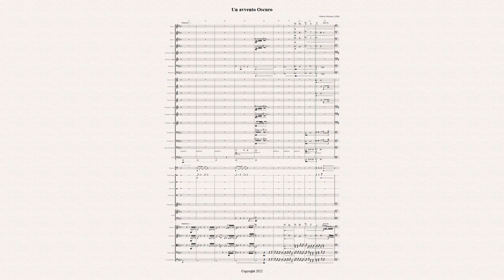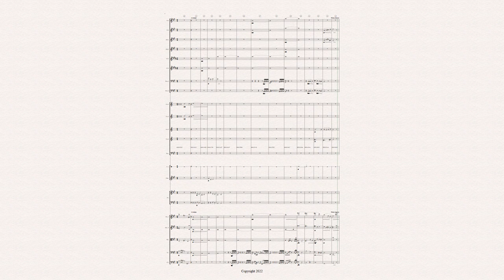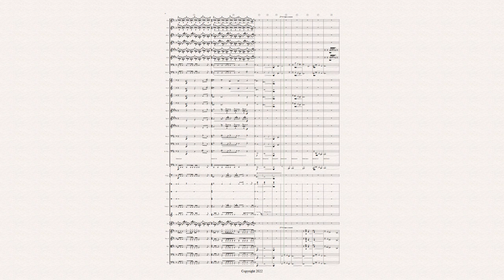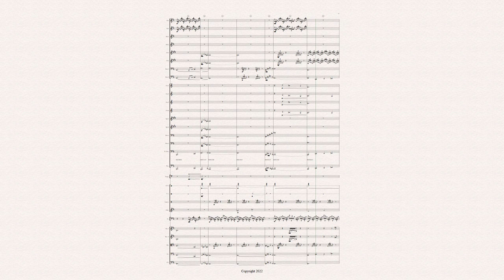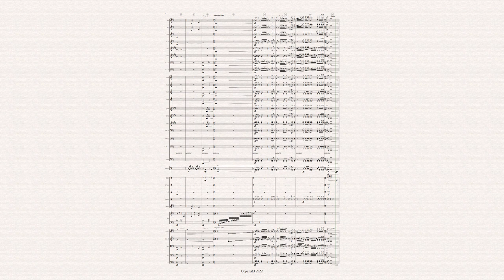A. Molinari - Un avvento oscuro - Classical/epic Soundtrack - orchestral score.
Hi everyone! This is a soundtrack piece composed for a symphonic orchestra.
The piece is a more modern style than my latest composition and explores in a " movie direction" some Horror themes that I've previously composed.
The music takes a direction of a March, as we can find in "Mars" By Gustav Holst. The music shows the anger and the tragedy behind the Villain, in certain parts he remembers his past but the anger and the rage for his destiny make him inflexible in front of the mercy of the suffering.
The music goes into his deepest feelings and tries to give the audience the effect of an internal tragedy.
Hope you will like this new piece of music. The story is beginning...
The instrumentation is:
2Flutes, 2 Oboes, 2 clarinets Bb, 2 Bassoons, 4 horns, 3 Bb Trumpets
3 trombones and Tuba, timpani, bass drum, crash cymbals, tam/tam, orchestral toms, tubular bells, almglocken and snare drum, 1 harp and string ensemble.
Hope you will enjoy it. Cheers!

Software: Sibelius ultimate + Note performer 3

It was composed and arranged by me in Aprile 2022